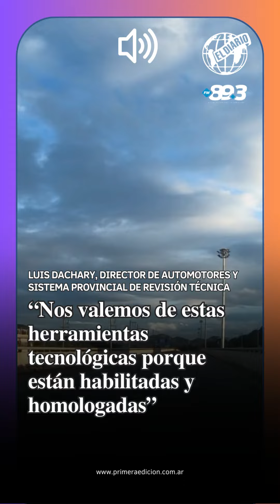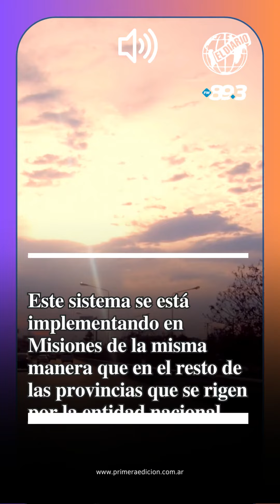Fotomultas: “Nos valemos de estas herramientas tecnológicas porque están habilitadas y homologadas”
Explicó Luis Dachary, director de Automotores y Sistema Provincial de Revisión Técnica, luego de que se supiera que las cámaras de control también podrán detectar vehículos que no tengan la verificación al día. Dijo que esta modalidad de monitoreo funciona en todas las provincias que se rigen por la Agencia Nacional de Seguridad Vial